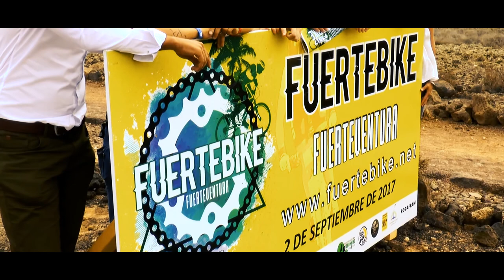Todo listo para Fuertebike, competición y respeto al territorio por los volcanes de La Oliva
Todo listo para una de las principales pruebas de mountain bike de toda Canarias, y uno de los eventos deportivos más importantes del municipio de La Oliva. Fuertebike es la primera carrera a nivel regional adscrita a un único municipio en número de participantes, y la segunda en inscripciones de todo el archipiélago sólo por detrás de FudeNaS, otra carrera majorera.
535 ciclistas tomarán la salida a las 9:30 horas de mañana sábado 2 de septiembre en el campamento base habilitado en el Campo de Fútbol Municipal Vicente Carreño de Corralejo, para competir y al mismo tiempo disfrutar de los impresionantes paisajes del norte majorero, parajes naturales como los volcanes de Las Calderas, la costa de Majanicho o las playas y acantilados de El Cotillo y Tindaya.
Esta mañana dieron el último empujón promocional al evento dos campeones internaciones como Rocío Gamonal, seis veces campeona de España en ciclocros y Medalla de Oro en el Campeonato Mundial de Ciclismo de Montaña, y Brandan Márquez, dos veces campeón de España y cuarto en el Campeonato Europeo.